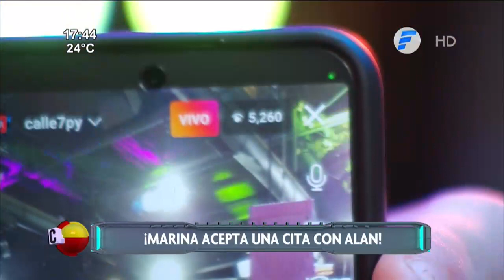El público decidió MarinaC7 y AlanC7 tendrán una cita | 14-09-2022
NosVemos de lunes a viernes desde las 17hs en @telefuturo